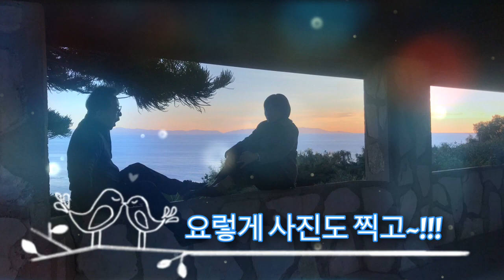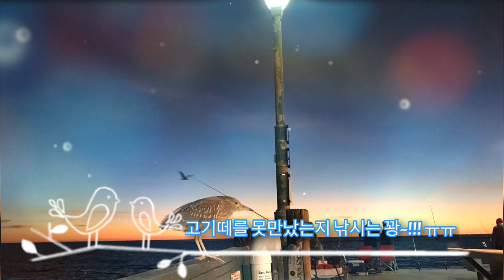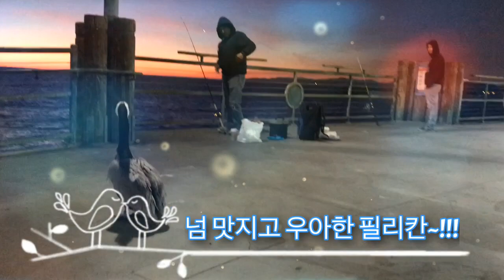샌패드로항구 포인트 퍼민 파크(Point Fermin Park)레돈도비치(Redondo beach)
샌패드로항구 레돈도비치피어 팔로스버디스 샌패드로 항구 포인트 퍼민 파크(Point Fermin Park) 레돈도비치 팔로스버디스 드라이브~!!!

한국에서 우리동생 절친가족이 와서 바닷가 드라이브를 했어요~~~
너무 좋아하는 민희네 가족을 보면서 우리가 더 행복했던 순간들~!!!

구독~!!!
좋아요~!!!